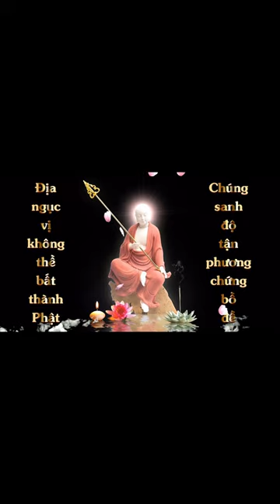Thuộc Kinh Địa Tạng Bổn Nguyện Phầm 2 | Diệu Thiện | Cộng Đồng Địa Tạng Bồ Tát